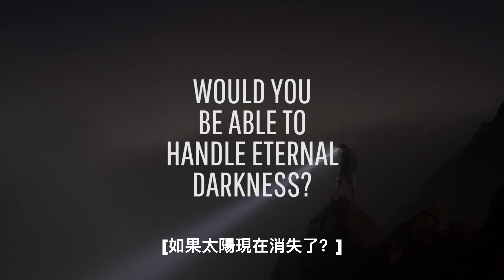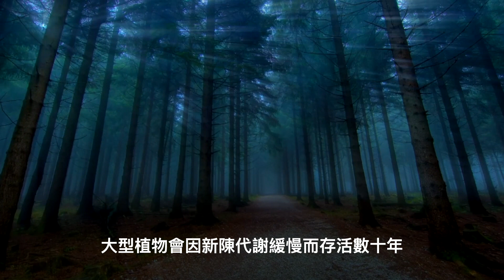如果太陽突然消失了？ | 大膽科學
我們會像流浪地球一樣嗎？